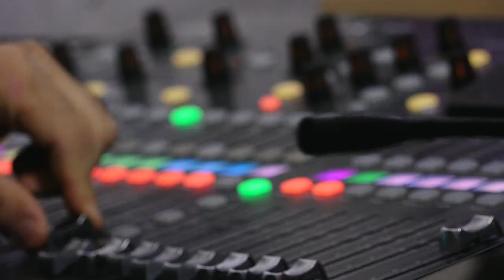NOVA CHAMADA APRESENTADORES POVO NA TV